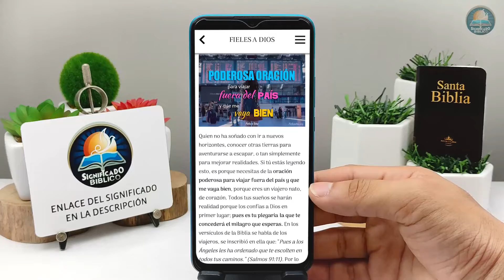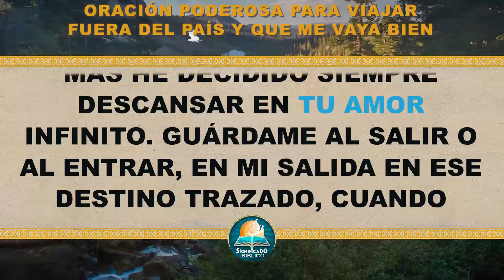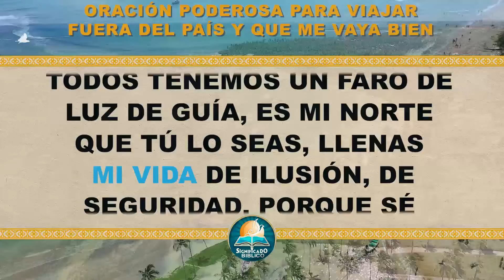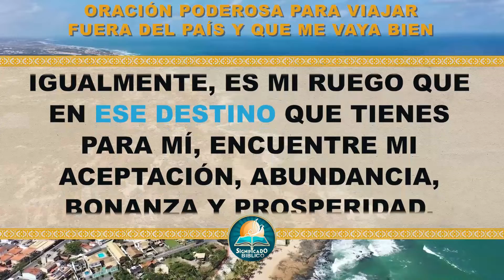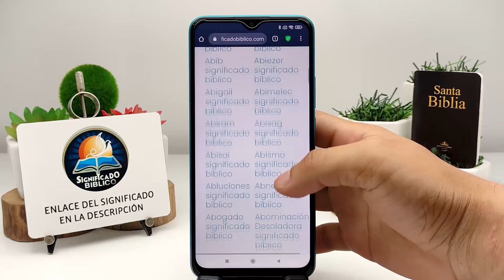🙏 Oración poderosa para viajar fuera del país y que me vaya bien 🙏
Aquí en @Significado Bíblico os compartimos una Oración poderosa para viajar fuera del país y que me vaya bien, porque eres un viajero nato, de corazón.

Bendiciones